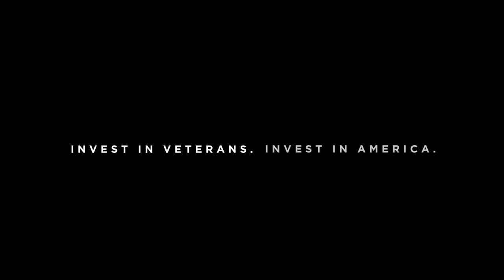Fall/Winter 2017 Campaign Teaser.